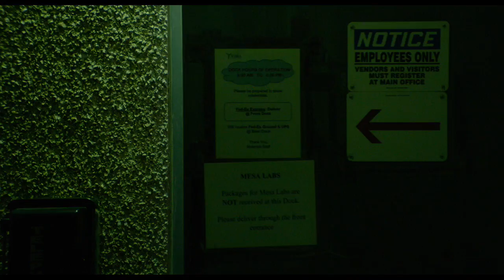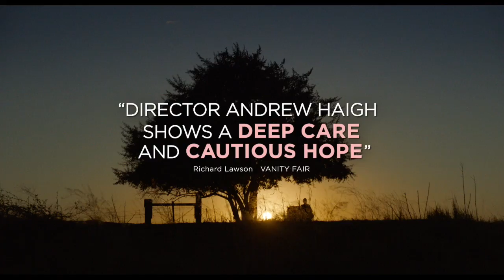LEAN ON PETE Trailer | TIFF 2018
Charley (Charlie Plummer) is a 15-yearold lost soul, pent up in a fleabag Portland apartment with his abrasive father. He goes looking for a summer job and ends up meeting Del (Steve Buscemi), a grizzled horseman kicking around the smalltime circuit training and racing quarter horses with his partner, Bonnie (Chloë Sevigny), a jockey. In no time they become an inseparable trio, and Charley discovers a genuine love for the animals. He grows particularly attached to a failing racehorse named Lean On Pete. But when he discovers that his beloved horse has reached the end of his racing days and is due to be disposed of by the unsentimental and practical Del, Charley ends up on a cross-country adventure through the beautiful mountains and plains of the interior.